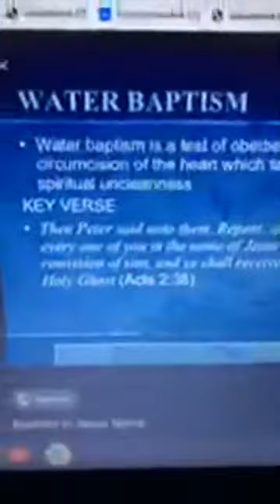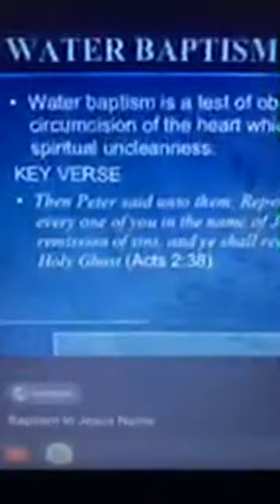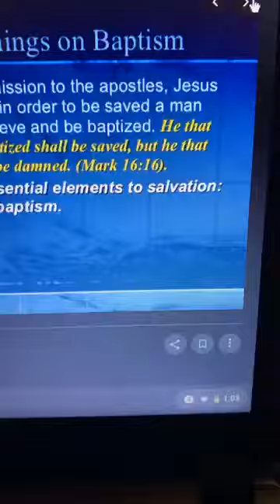I WILL BE BAPTIZING AT THE 2020 VISION OF GOD CONFERENCE ON JAN. 20, 2020